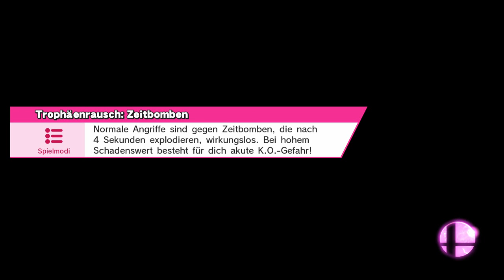NIZ #21 | Dr.L (CF, Mario) vs. myson (Fox) - LR 2